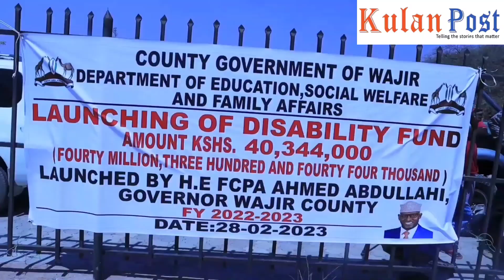Ahmed Caato oo digniin culus u diray qoysaska dadka naafada ah ay ka soo jeedan. Waa maxay sababta?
Ahmed Caato: Waxaan ka digaa  in qoysaska dadka naafada ah ay ka soo jeedan lacagahani ay si khaldan u isticmaalan